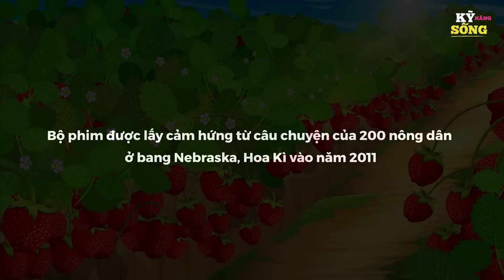NGỐC ĐI MUA GIÀY - Phim hoạt hình - Truyện cổ tích - Hoạt hình hay - Cổ tích - Quà tặng cuộc sống